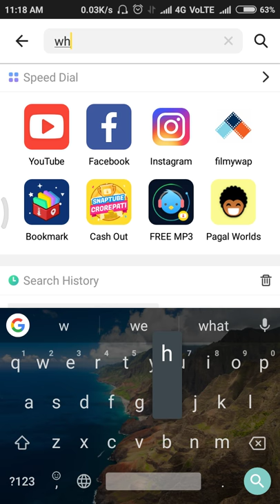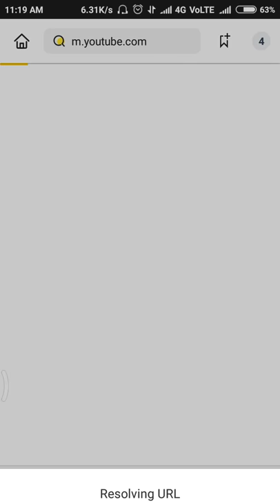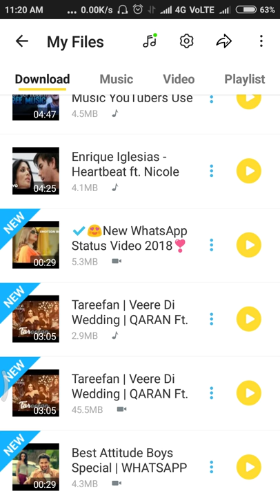Ye app apke kaam mai jarur aega 100% toh jarur dekhe (and in next video one giveaway also).